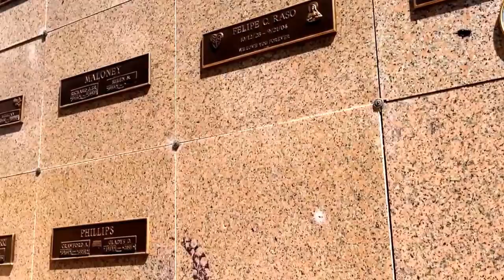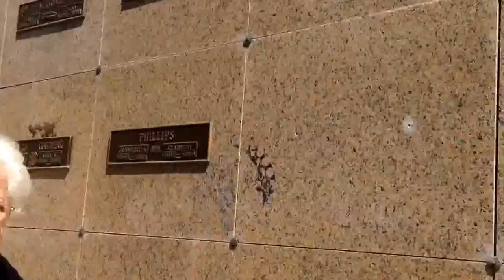nonos 9th anniversary woodlawn cementery